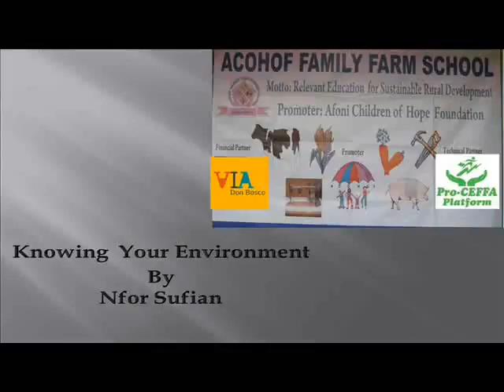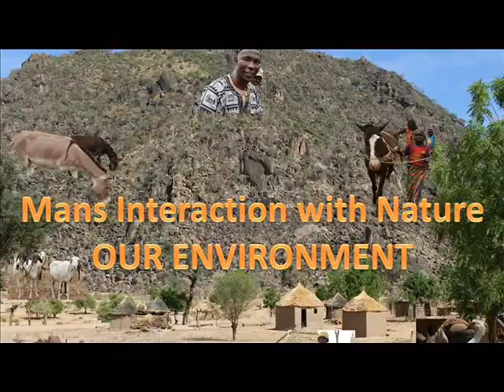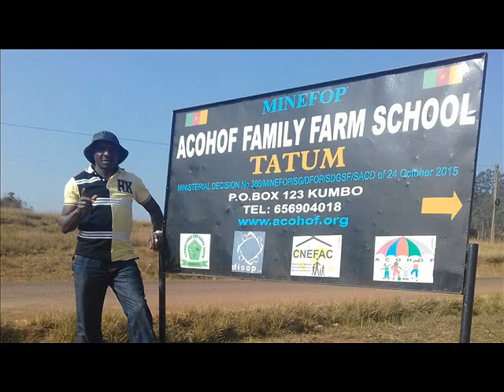Our Environment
Environment is the relationship that connects us with the world we live in. Let´s become aware of it in the classroom ...